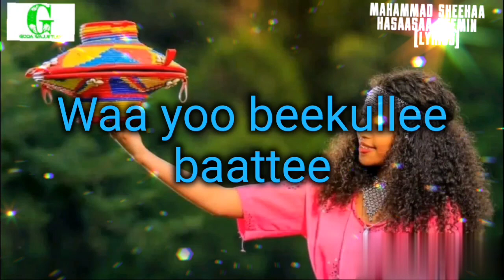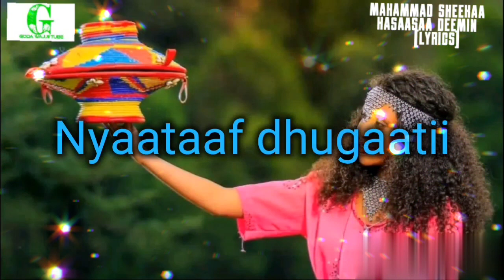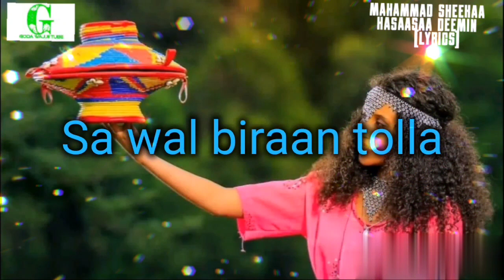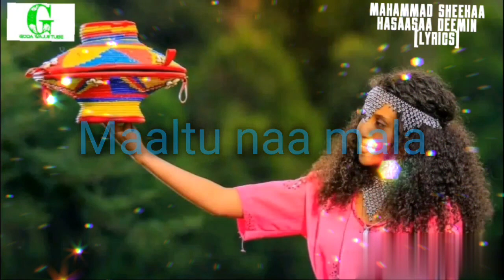Mahammad Sheeka - Hasaasaa Deemin Lyrics (New Oromo Music 2023)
Welcome to Goda wajjii Tube  open here below link to listen best Oromo Music
best Oromo love music Hasaasaa Deemin lyrics.